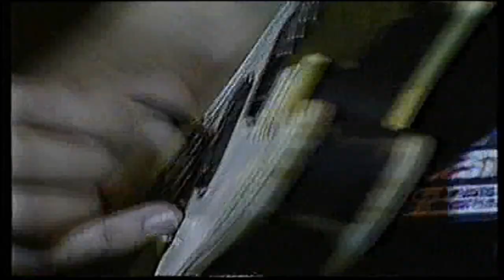Marc Hunter Benefit - {Medley} Are You Old Enough - April Sun In Cuba { 1998 Selinas}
An " A " list  of Australasian's Top music performers come together for A night of Magic/A night of History /The Live Event " Marc Hunter ' = Good Vibrations concert held at Selinas ,Sydney March 27 1998.
Tommy Emmanuel pours his heart into the opening of the Medley and then one x one, the artists come to sing a line ,a verse or chorus .
RIP Marc Hunter { 7/9/ 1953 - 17/7/1998 }
Converted from The Video Cassette " Good Vibrations "
By Ron Goodwin .